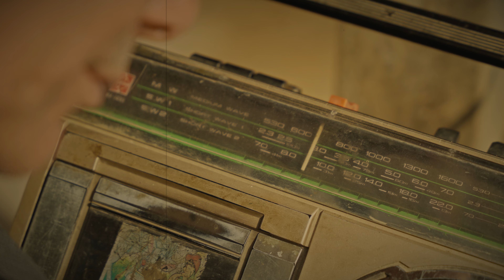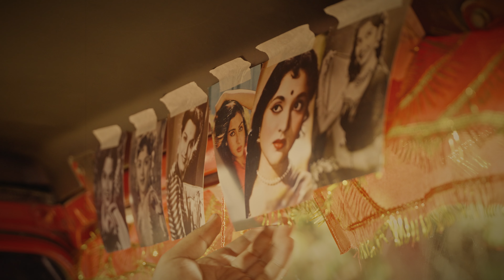DISEL GADI || BIGYAN NEUPANE || SAMIKSHYA ADHIKARI ft. DEVENDRA BABLU || KARISHMA DHAKAL- Off MV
NepMelo and Bigyan Neupen Presents Disel Gadi

Singer
BIGYAN NEUPANE
SAMIKSHYA ADHIKARI

Lyrics/Music/Tune
SAMIR ACHARYA

Music Producer
NEPMELO STUDIO SYDNEY

Pre Mix
KIRAN BISWAKARMA

Mix\ Maser
SHYAMSHWET RASAYALI

Recording Studo
PRISMA DIGITAL & NEPMELO STUDIO

On Screen
DEVENDRA BABLU
KARISHMA DHAKAL

 Make-Up
SARITA MAGAR

Costume
ANUSKA DC

Production Controller
MANOJ JOSHI

Production Manager
BISHAL KARKI

Asst. Director
BISHAL GHIMIRE

Poster Design
TAUWA CREATION

 Edit / Colour
MILAN BISWAKARMA

Cinematographer
ARJUN TIWARI {MBA FLIMS}

Voice Over
KRISHA THAPA
SURAKSHAYA BHATTRAI

GFX
AMIRT PANTHI

Concept\Direction
SHAN THAPA

NepMelo Music is authorized to upload this video. Using of this video on other YouTube channels without prior permission will be strictly prohibited
Connect With NepMelo Music